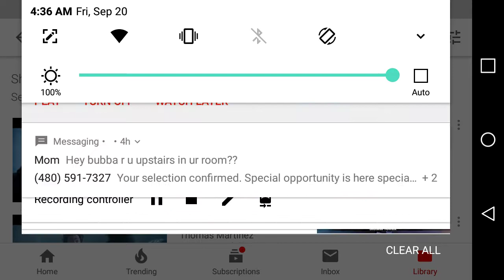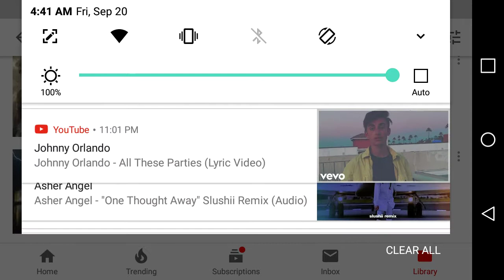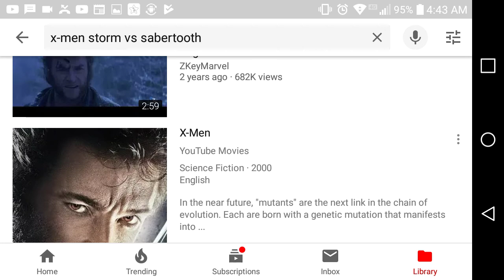Courtyard Apocalypse part 18 ft X-Men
After part 20 I'm ending the Courtyard Apocalypse Series but part 20 is coming out of Summer 2020